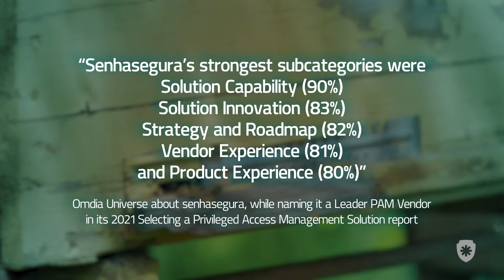Why senhasegura is a leader PAM solution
In 10 years of history, we have come to life in Brazil with a unique proposal: driving global prosperity through applied technology.

senhasegura
Leading PAM, simply, for you